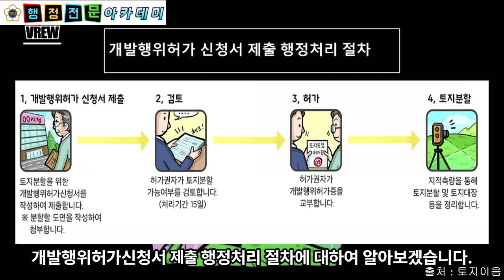개발행위허가 - 공동으로 구매한 토지의 분할 해결 방법 (chapter 1.)😊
개발행위의 일종으로 토지분할이라 한다.
오늘은 지인들과 공동으로 구매한 토지를 각 개인 사정으로 인하여 어쩔 수 없이 분할하게 된 내용을 사례로 토지분할에 대한 간략한 내용을 알려드리고자 합니다.
- 토지분할( 土地分割)
일정한 토지 공간을 권리 문제나 경영상의 필요로 나누어 쪼개는 일.
- 토지 [명사]  경지나 주거지 따위의 사람의 생활과 활동에 이용하는 땅.
* 본 내용은 토지이음에 나온 내용을 근거하여 작성된 자료 및 영상입니다.